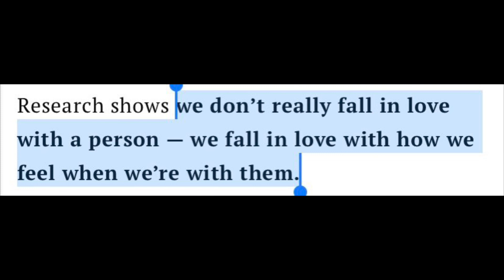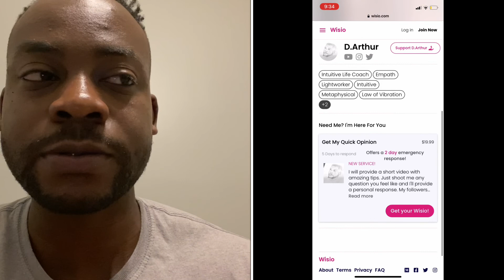(Seed retention) the female attraction is crazy… ⚠️⚠️⚠️